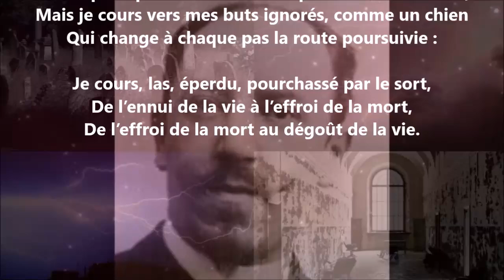Chiens errants - Edmond Haraucourt lu par Yvon Jean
2 326 lectures de mes poèmes sur cette chaîne :
Tome 690 complété (six cent quatre-vingt-dix), publié, octobre 2024...

30 041 poèmes - 688 recueils de publiés - 60 432 pages